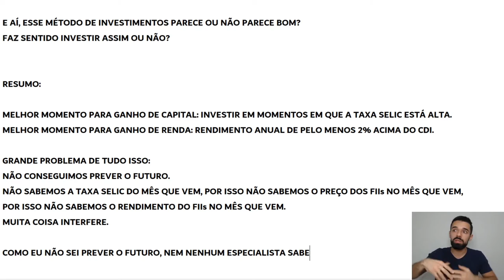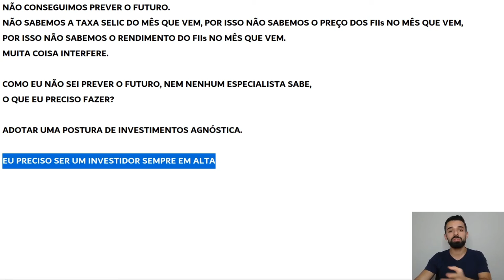É ISSO QUE VOCÊ PRECISA FAZER PARA GANHAR EM QUALQUER CENÁRIO | Investidor Sempre em Alta